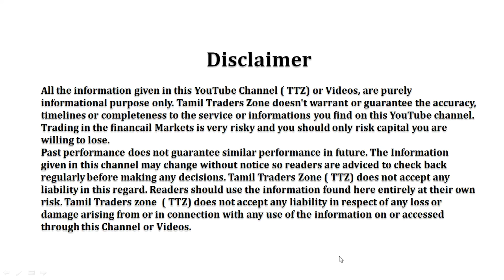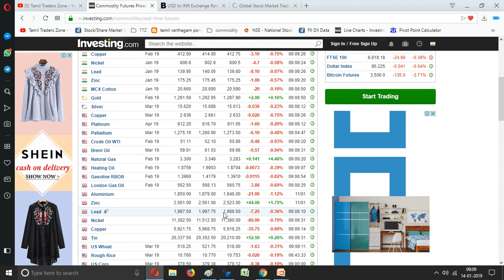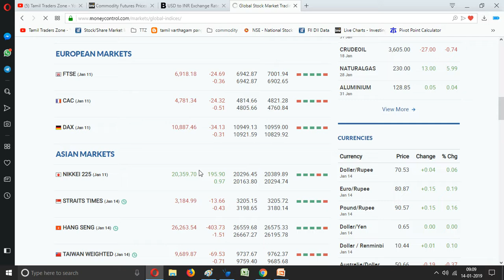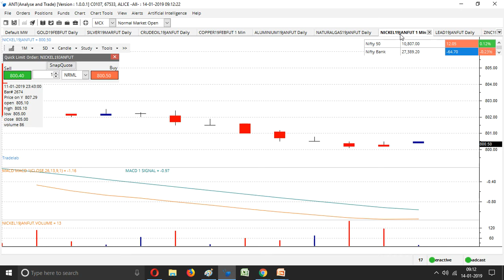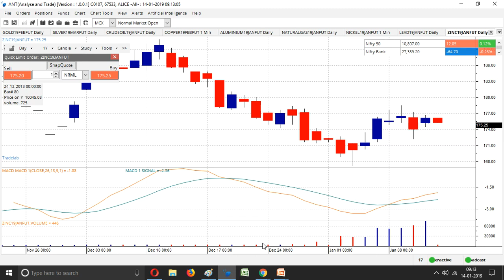14.01.2019|MCX|COMMODITY|இன்று கவனிக்க வேண்டிய முக்கிய தகவல்கள்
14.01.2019|MCX|COMMODITY|இன்று கவனிக்க வேண்டிய முக்கிய தகவல்கள்

Saranya
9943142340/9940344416